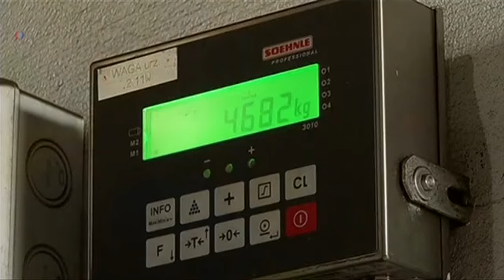Carbón ahora es verde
Una compañía en Polonia está fabricando pequeños cilindros de carbón, que según dice, podrían reducir significativamente las emisiones de carbón de las plantas que generan energía eléctrica en el país.